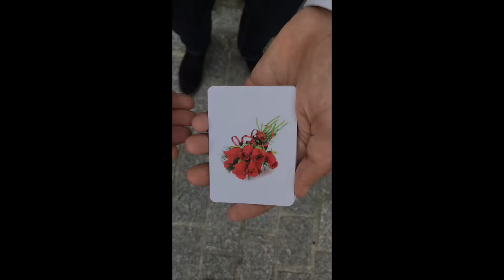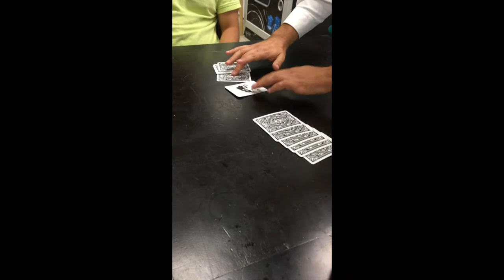Yes Jb Chevalier